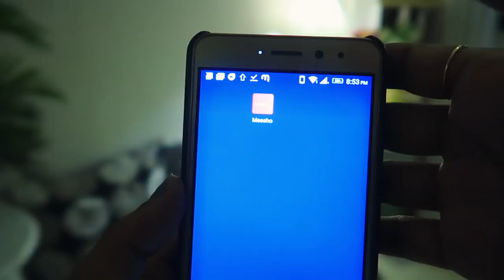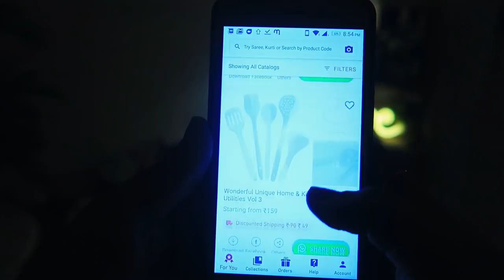Summer Shopping Haul under Rs.500 | Try on Haul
Hey Guys,

Snapchat :- Ruchi M ( Id - ruchi28c)
1. Camera I used :- Canon 1300D ( EF 18- 55 m/ S55-250mm lens ) / Iphone X camera / G7x
2. Editing software :- Imovie / Filmora / sometimes i use FCP as well
5. Status :- I am Married , currently living in Mumbai (City of Dreams)

Lots of Love
Stay Happy :)